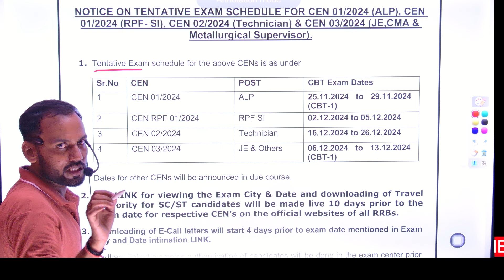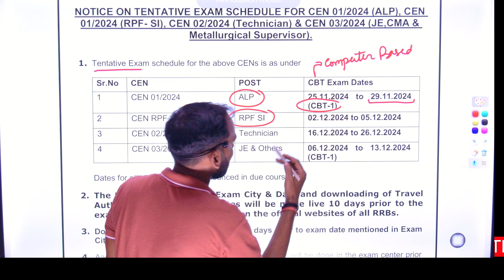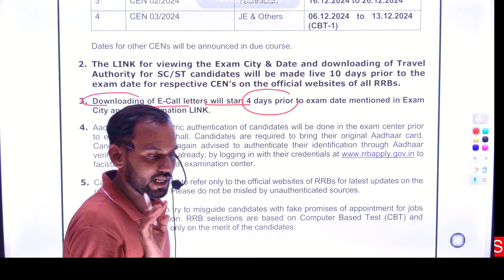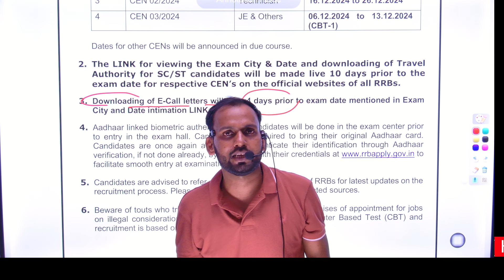RPF Constable & SI Exam Date 2024|| Official Out | RRB ALP, Technician Exam Date